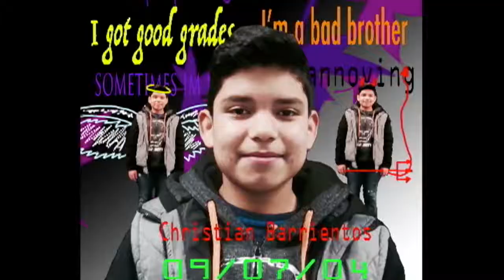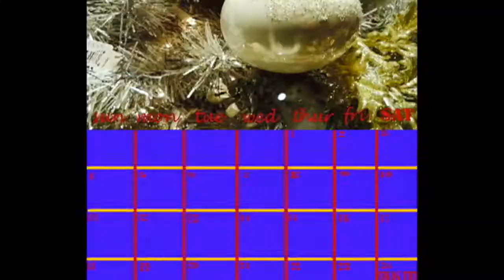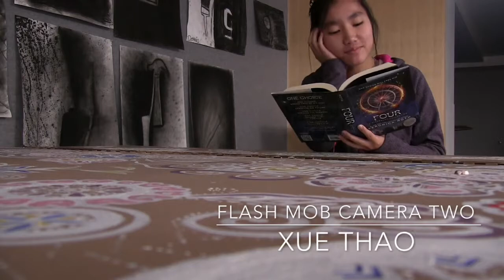hallman and mitchell